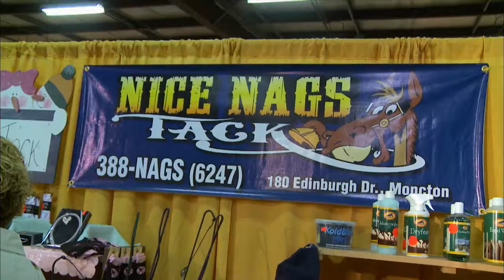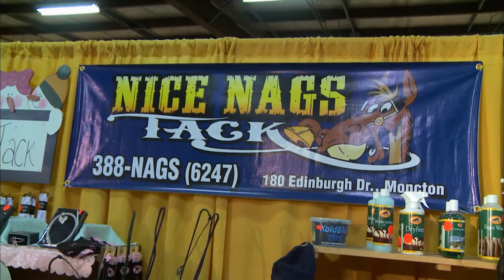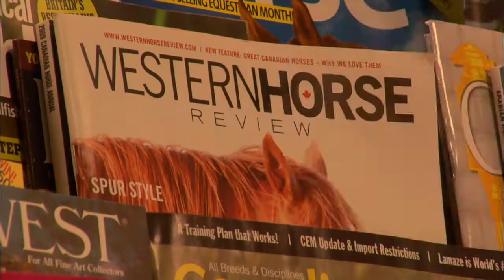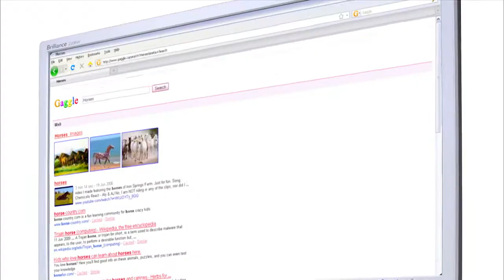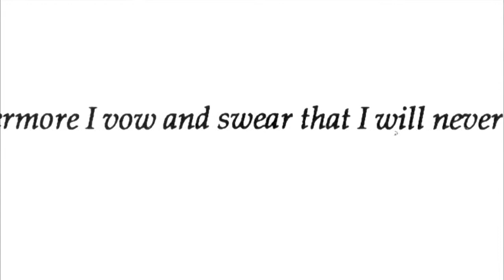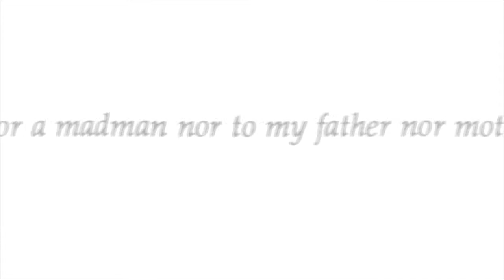Horses and horsemen. Horses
Even after millennia of close contact with a horse, we still don't know for sure what it thinks or feels. But horses definitely think and feel - ask anyone who is close to them. Let's take a look into the hidden realm of horses and find out how they react to the world around them.